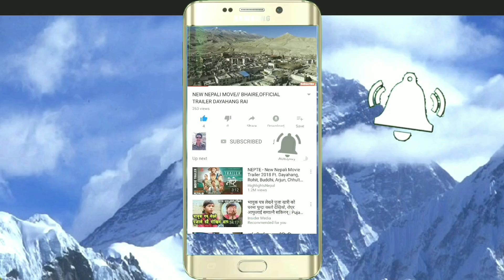New Nepali Deuda // बाडीका हजारी फूल कै मैना फुल्ली छै। Parkash Shaha Hastana BC Saraswoti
New Nepali Deuda // बाडीका हजारी फूल कै मैना फुल्ली छै। Parkash Shaha  Hastana BC Saraswoti  Budha Deuda Khel Kailali